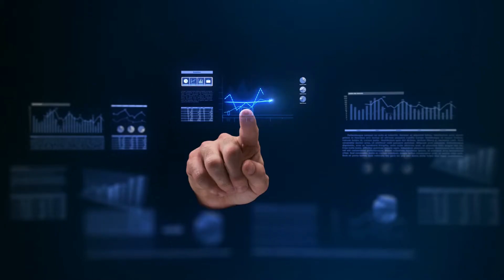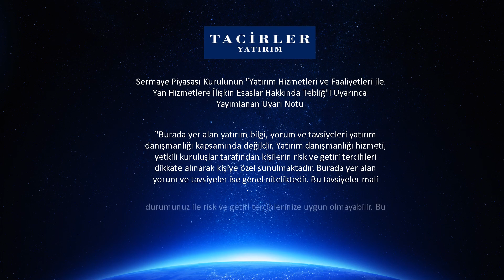18 03 2021 Ekonomi Notları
Baş Ekonomistimiz Özlem Bayraktar Gökşen'in PPK kararına ilişkin videosu